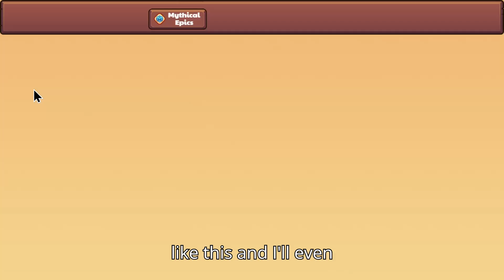Overrated vs Underrated Relics - Which Are Good? | Prodigy Math Game